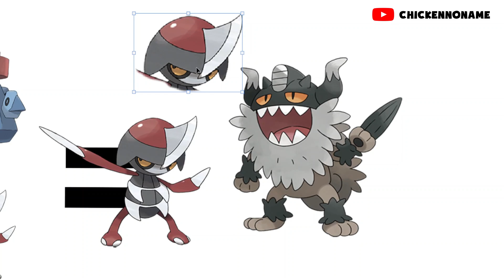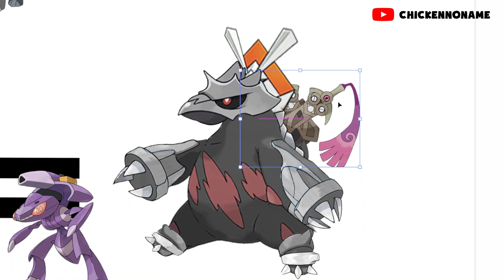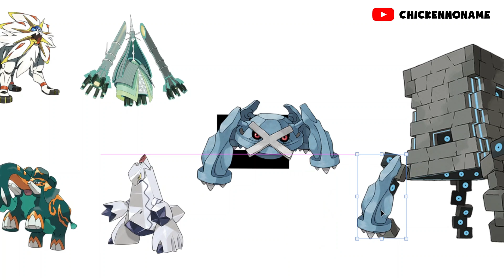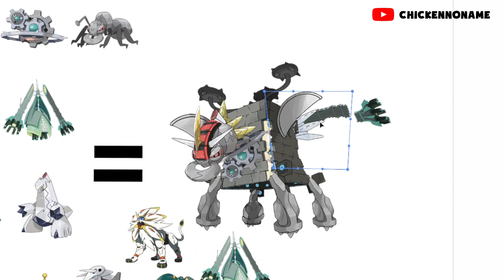All Steel Pokemon Fusion (Gen 1 - Gen 9)